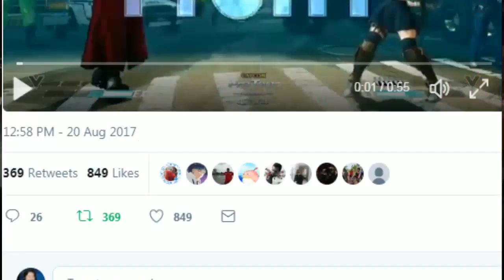Tuesday: Buenos Aires True Salt, CPT Asia Online 3, Etc. (6.31.2 | 2017-08-22)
6.31.1: Gamescon DBFZ / MvCI
6.31.2: Buenos Aires True Salt, CPT Asia Online 3, Etc.
6.31.3: Questions And Answers with UltraChen Part 1!
6.31.4: Questions And Answers with UltraChen Part 2!
6.31.X: Cheese and Bacon, Down The Wrong Pipe, Player Piano Moon Theme